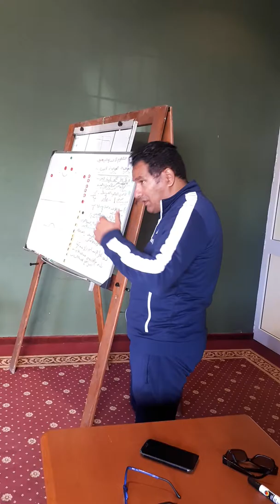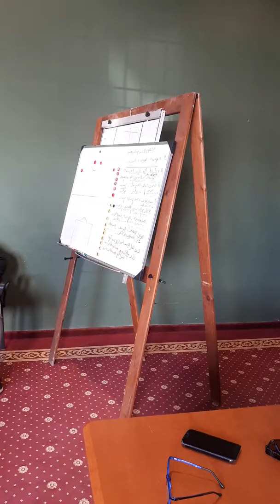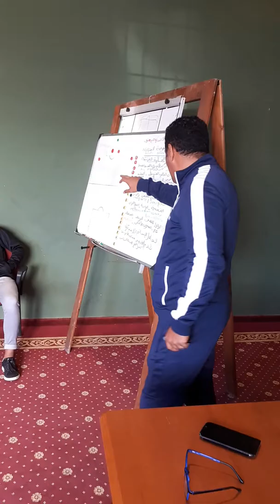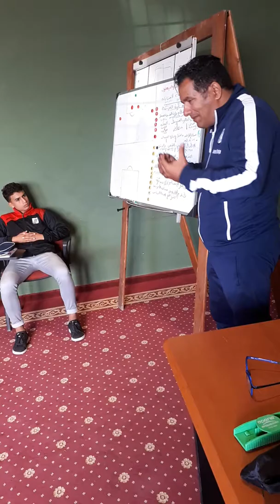Abdelhak Alaimi directeur technique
درس ذهني part4 لاداني النادي الصفاقسي